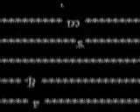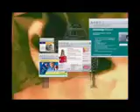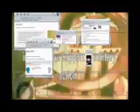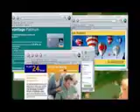Tims Brother... coggs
A kind of  iraq war bandwagon jumping exercise